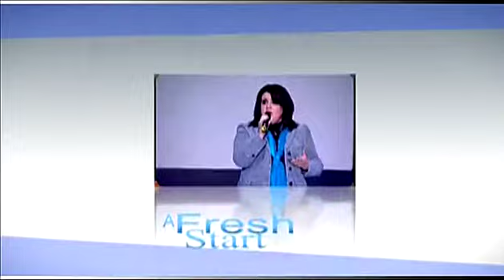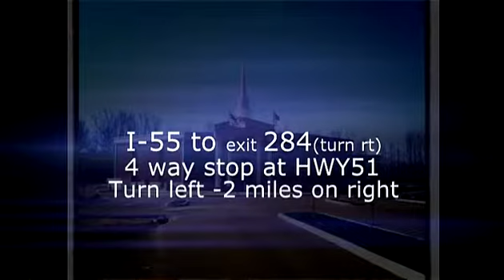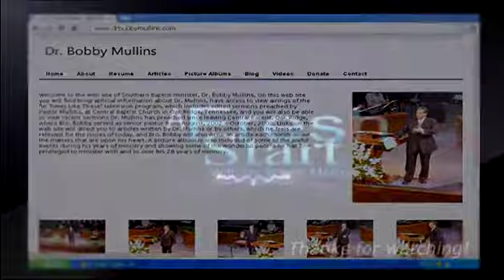FS102 "Be Still" - First airing on WVLR on 07/02/15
Message: "Be Still" (2 Chron. 20:15) - Dr. Bobby Mullins; Special Music: "So Simple, So Profound" - Bobby Mullins; "Stand Still" - Melody Mullins